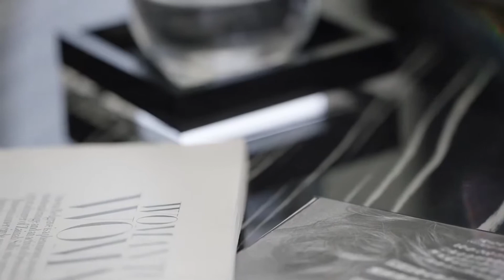BILLIONAIRE LUXURY LIFESTYLE💲Visualization 2021[Billionaire Entrepreneur Motivation] milliondolar#46